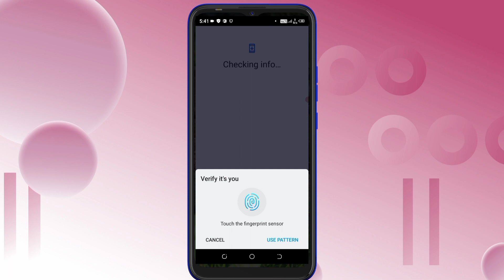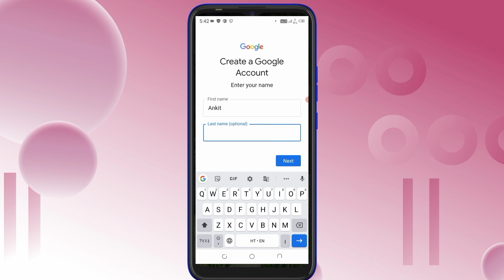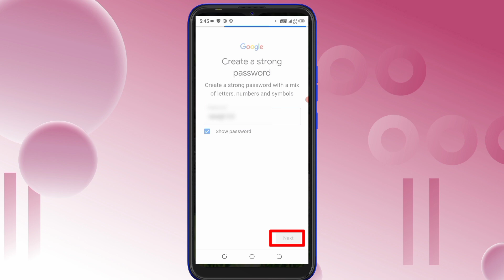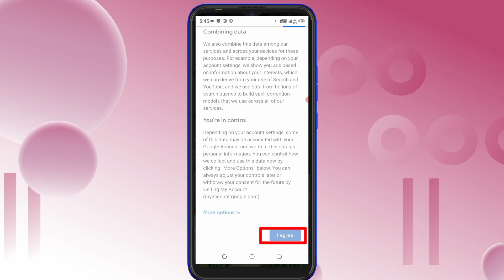How To Create Gmail ID || Email ID Kaise Banate hai || email Id kaise banaye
play store ki I'd kaise banaye
 how to create Gmail account create Gmail account
how to create gmail i'd
create email
how to
how to create gmail
how to create email i'd
how to create email i'd 2023
new gmail id kaise banaye 2022